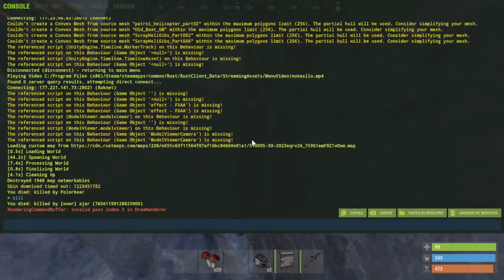RUST - START 97 % PROFIT | solo rust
OLÁ, tudo bem ? Muito prazer sou o GUTTO BOSS, e é um prazer ter você aqui!!
Tanto você que chegou agora quanto vc que já é de casa 🏠
Nosso objetivo é 1 k de inscritos

Logo teremos Área de membros

2  PRINCIPE - CLERO - JC : 5,10 pila
3  CLERO - Marrinho : 1,00 pila
4   -  Marcus Chanel : 1,00 pila
5   -
6   -
7   -
8   -
9   -
10 -